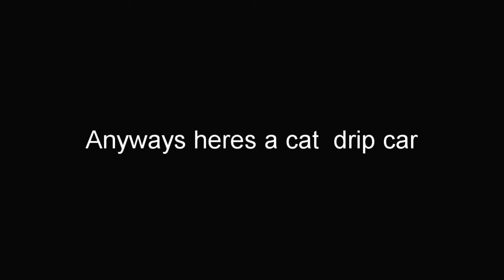Thank you for 100 subscribers!!!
thank you all for being so drippy